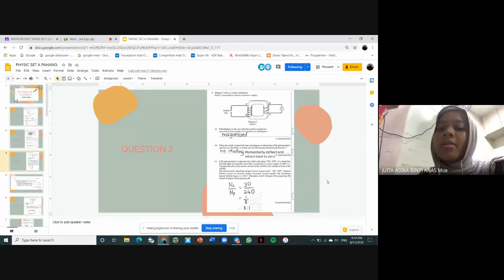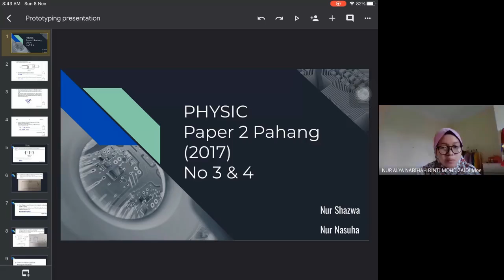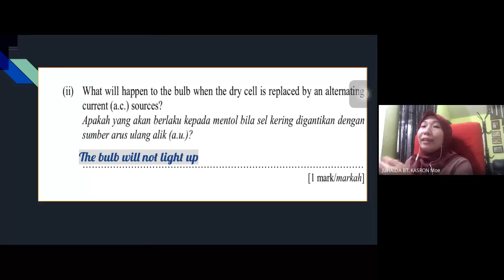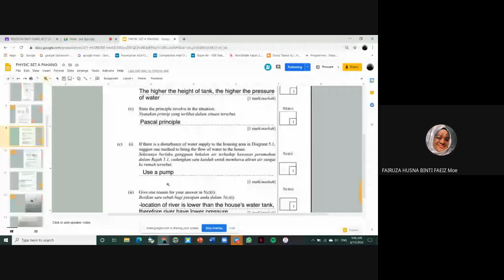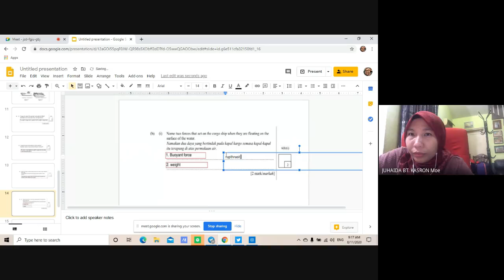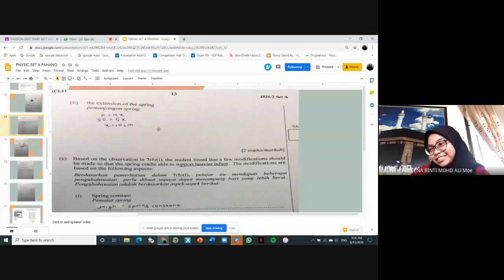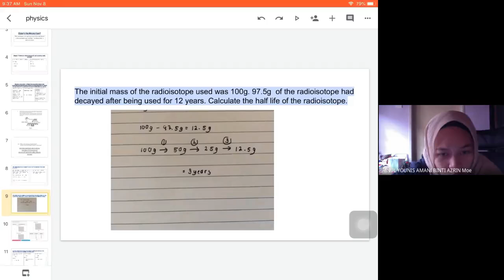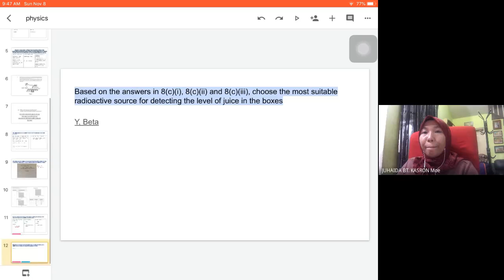juj pahang set A struktur 2017